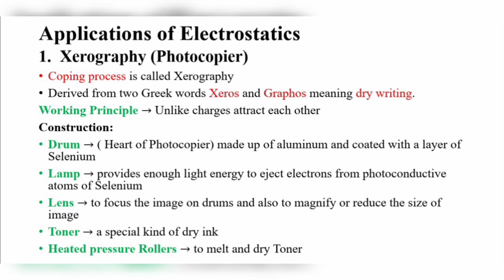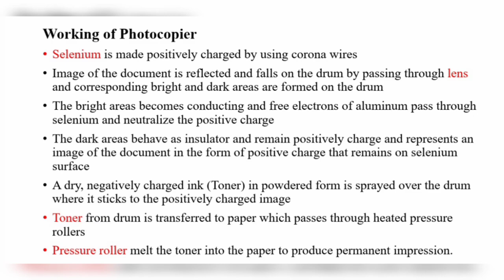Xerography ( photocopier), fsc Physics, lecture # 3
Aoa,
I upload physics lectures according to fsc syllabus on this channel get learning.